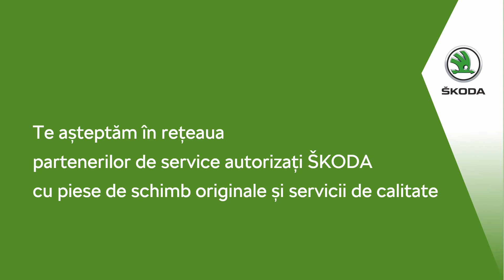Avantajele pieselor originale Skoda: Ştergătoarele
Ne găsiți pe Calea Radnei nr. 288, Arad.
📞Tel.: 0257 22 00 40.